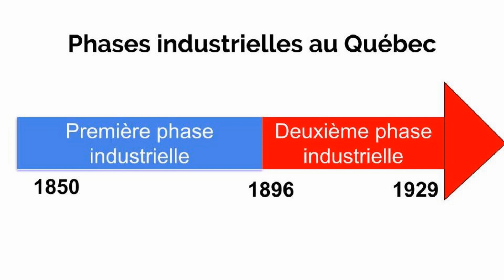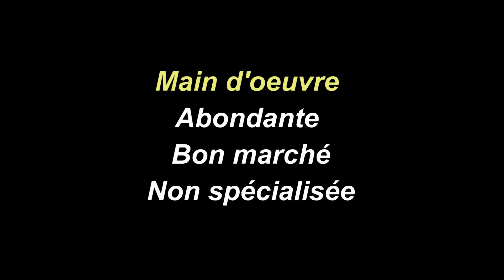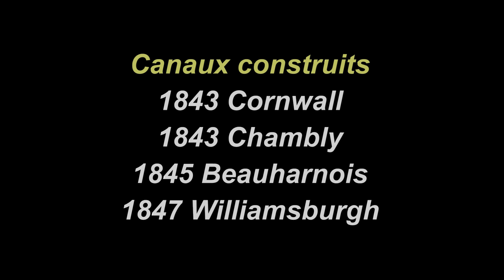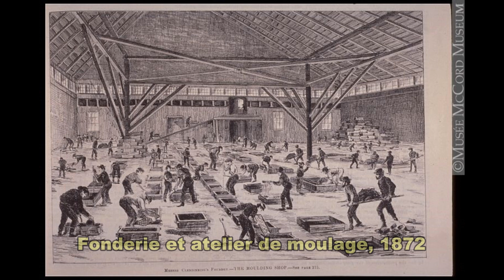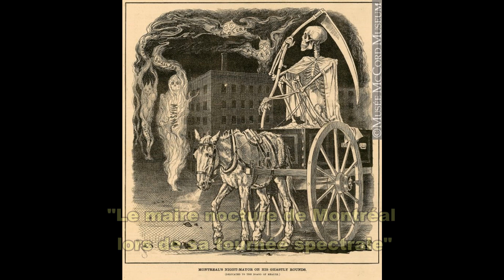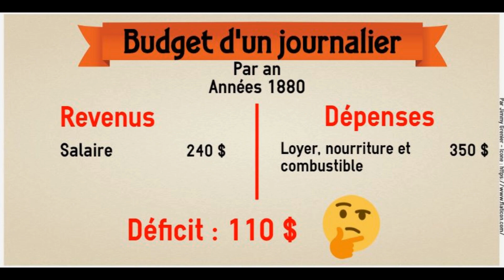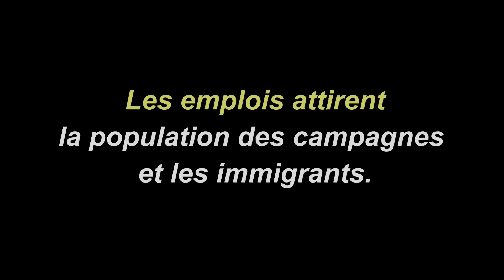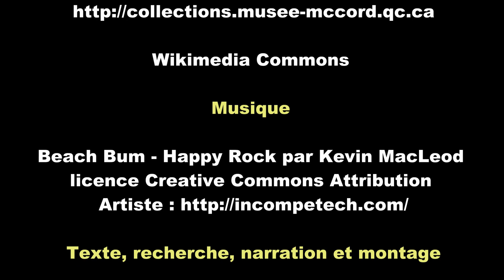HQC4 - P5 - Formation de la fédération canadienne - 12 - Première phase industrielle (Complet)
Cette capsule vidéo, destinée aux élèves de quatrième secondaire ainsi qu'au grand public, présente la période 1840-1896, sous l'angle de la Première phase d'industrialisation.  On y présente ce qu'est le capitalisme industriel, la division du travail, le réseau continental de l'est, les secteurs de production, les conditions de vie et de travail des hommes, des femmes et des enfants, le mouvement ouvrier ainsi que l'urbanisation.